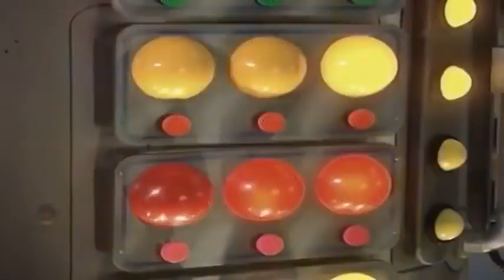Teletubbies em Português Brasil: Temporada 1, Episódio 6